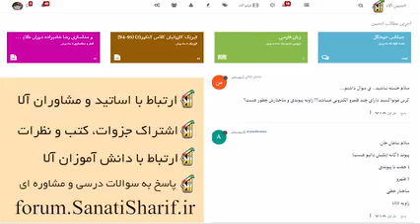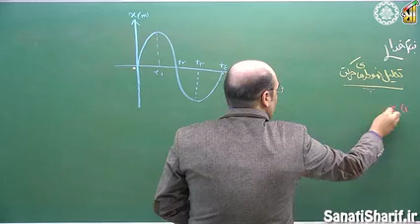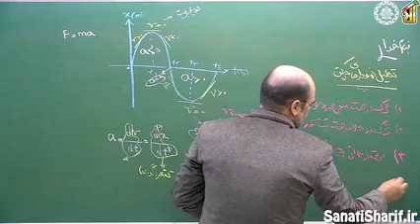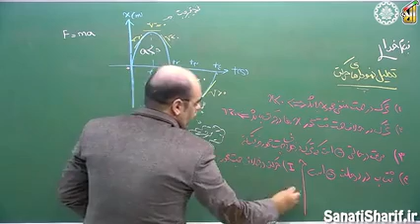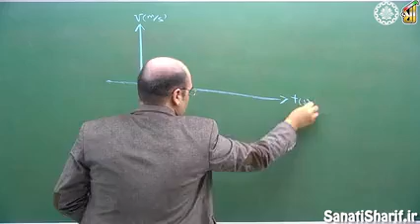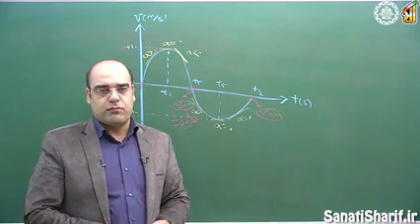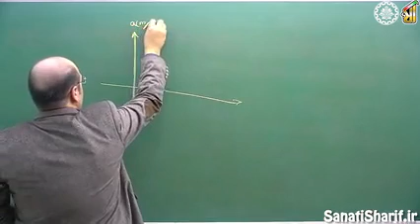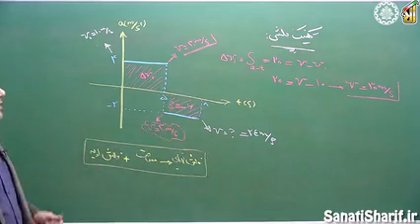جلسه ٥ حرکت شناسی (قسمت پنجم)